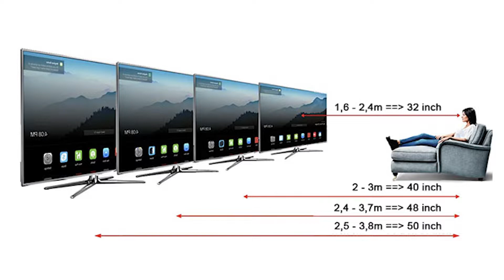“Công thức” chọn TV cho căn nhà của bạn!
Nhà nhỏ mà mua TV to quá thì ngồi coi đau mắt, tổng thể căn nhà lại không phù hợp. Nhà to mà mua TV to quá thì coi sao mà tốt được. Vậy nên trong video hôm nay mình sẽ tư vấn mọi người cách lựa chọn TV sao cho hợp với không gian của căn phòng, căn nhà nhất nhé!

Trong video gồm các phần:

00:22 Khoảng cách ngồi đến TV

01:13 Chọn kích thước màn hình và độ phân giải

02:07 Xem xét về độ mở của không gian phòng